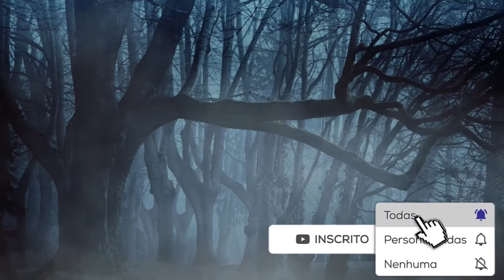Trilha de Terror Sem Direitos Autorais | Horror Soundtrack Royalty Free | The Valak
Livre para usar em vídeos, Podcast e demais trabalhos.